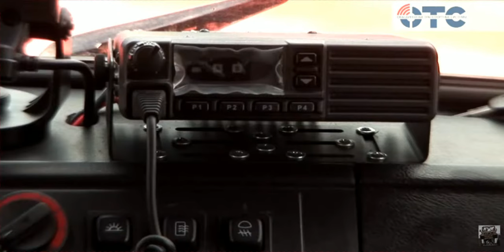VTC Harp-R (ВТС ХАРП-Р)